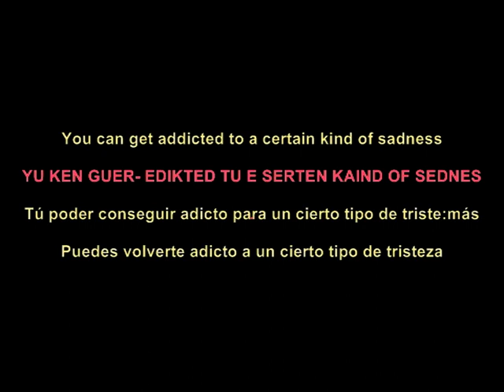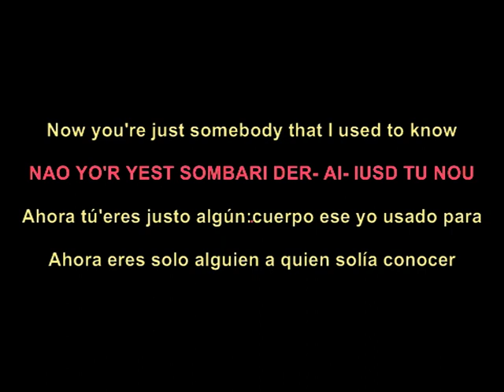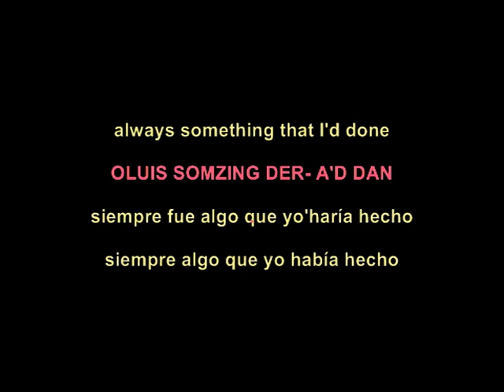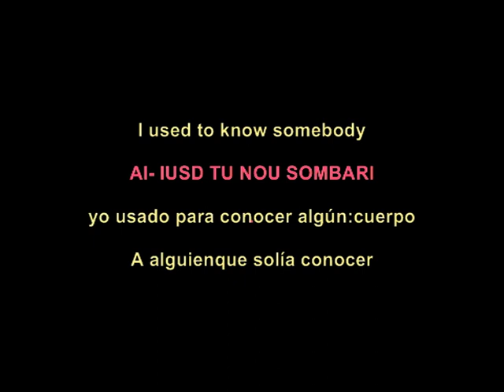Gotye ft Kimbra Somebody That I Used Know (lyrics) sub Español Inglés pronunciación escrita